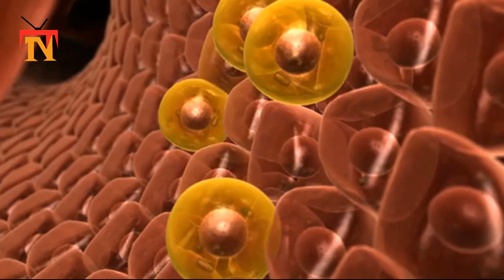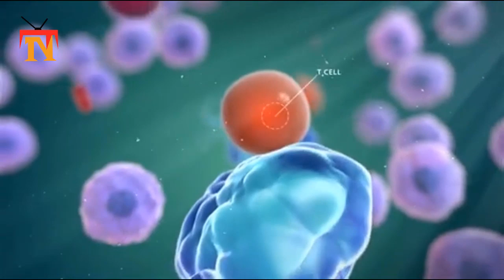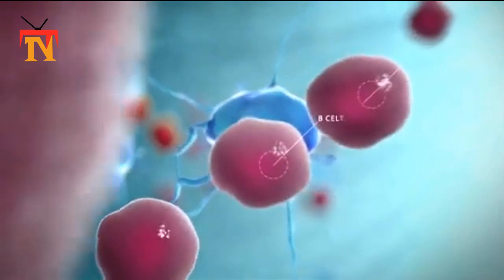What to Do If You Think You Have Coronavirus Symptoms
MY channel coronavirus wuhan coronavirus cure virus 1#newsTechnicalTv